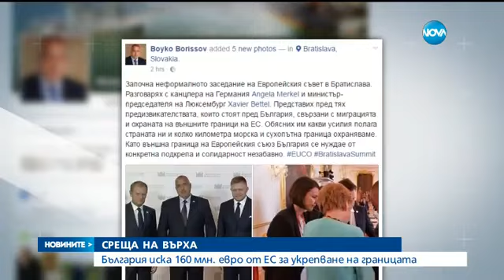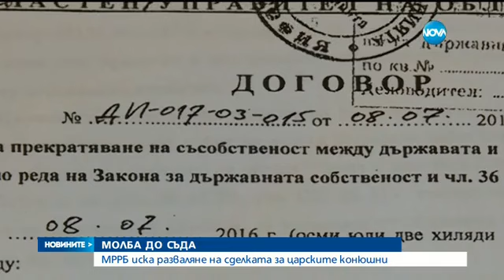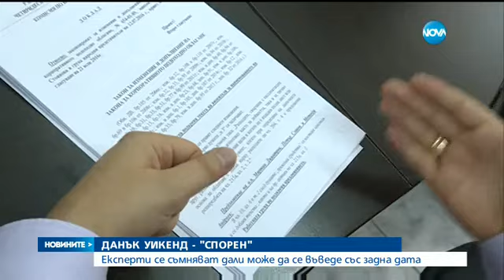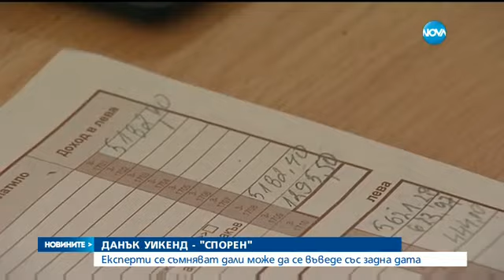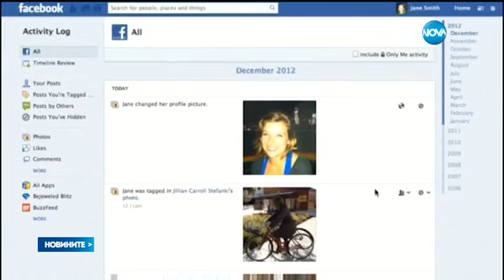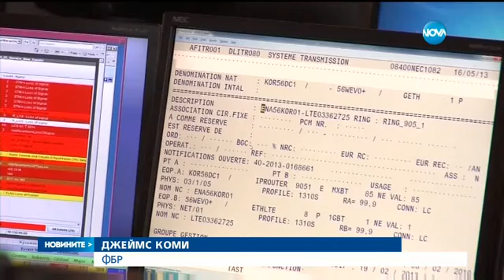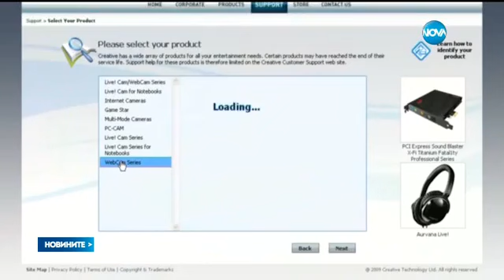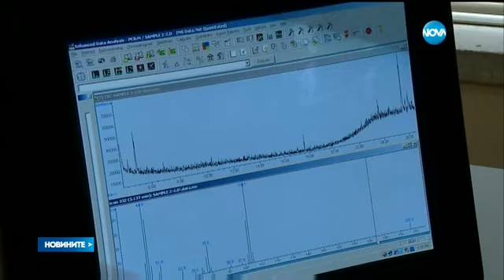Новините на NOVA (16.09.2016 - централна)